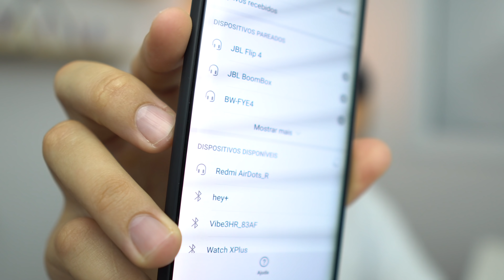EXCLUSIVO NO BRASIL! XIAOMI REDMI AIRDOTS!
CUPOM EXCLUSIVO DO CANAL FLÁVIO BAUCK

🔎 Produto: Xiaomi Redmi Airdots TWS bluetooth 5.0 Earphone

🏪 Qual é a loja? Banggood 🇨🇳

🏷 Preço: R$93,35

⏱ Tem cupom? Sim! Código: BGflavio

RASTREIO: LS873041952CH